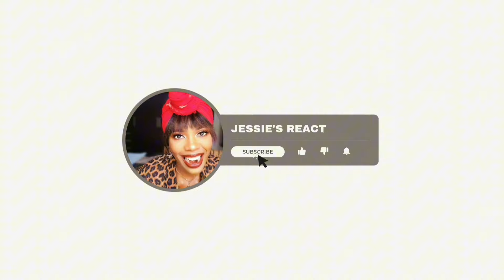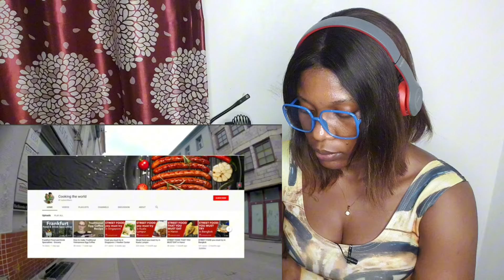Reaction to Polish Dishes To Try - What to eat in Poland - Best Polish Food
8